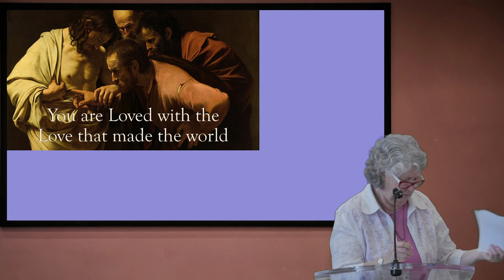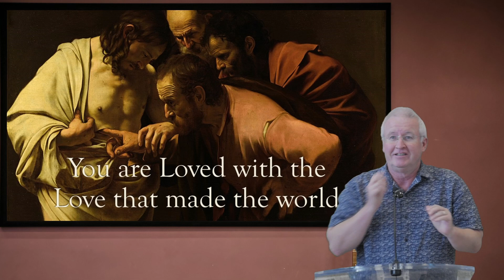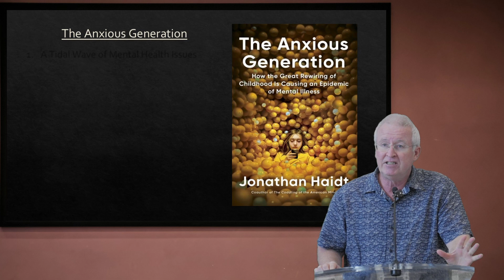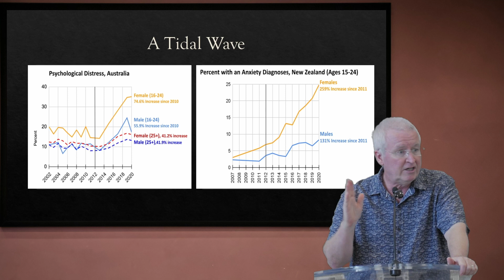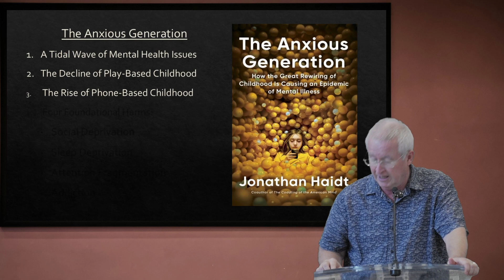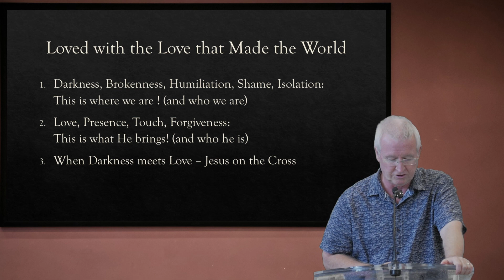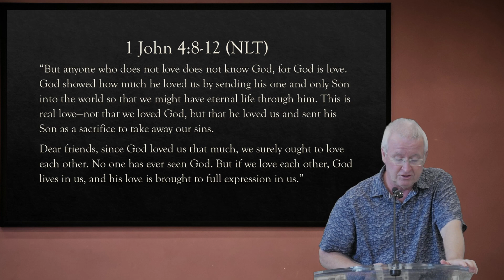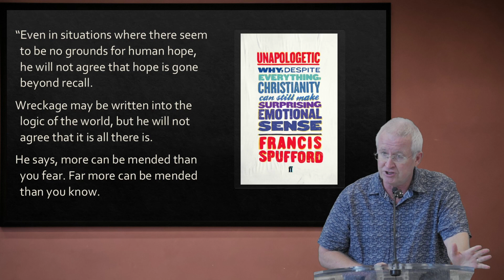Good Friday 2024